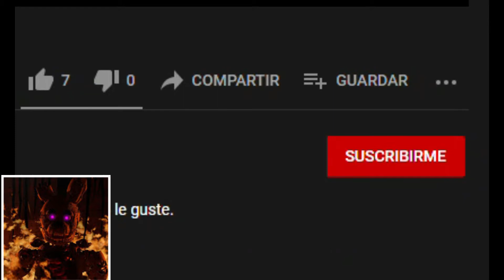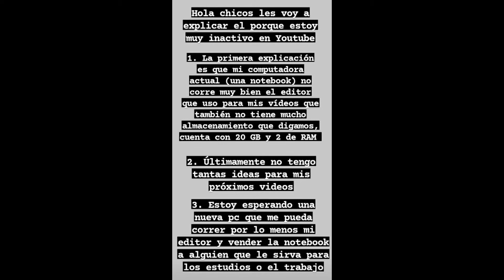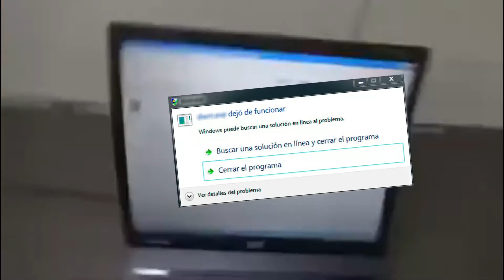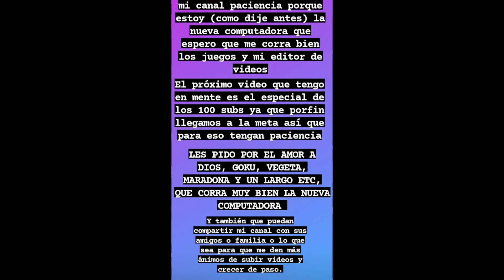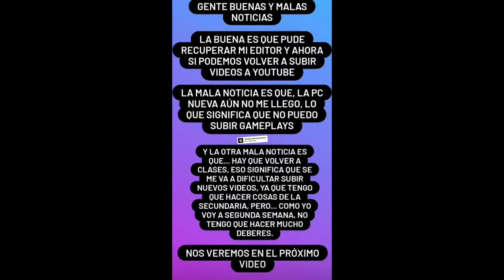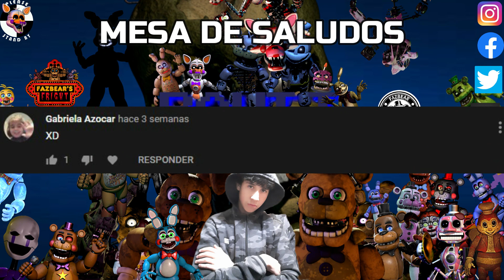Por esto estuve inactivo en YouTube...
Código de amigo en Five Nights At Freddys AR Special Delivery: M2WNM0YTLQ

Canciones Usadas en el video para que no me lo borren :(
-Alex Main - Blueshift
-FNaF World OST  City NPC Theme Extended
-Sister Location OST Extended Venta Black
-Freddy Fazbears Pizzeria Simulator OST Extended Title Screen